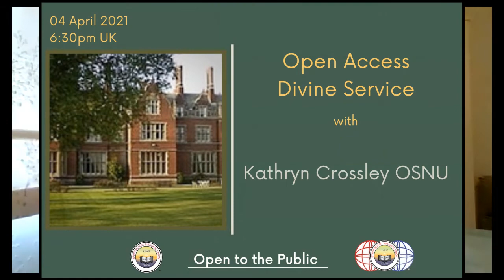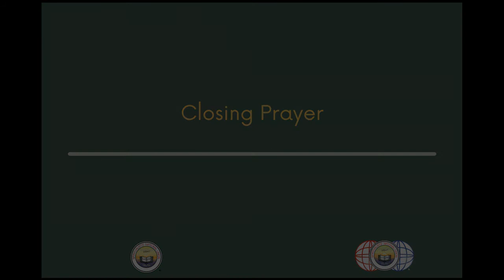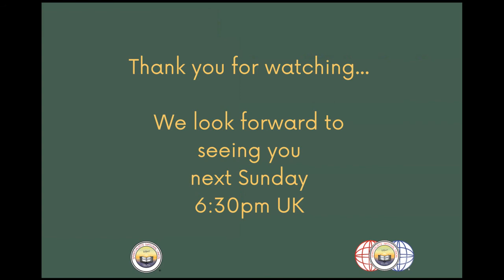Open Access Divine Service with Kathryn Crossley OSNU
Recording of our Sunday weekly Open Access Divine Service.
Kathryn Crossley OSNU offers us an Opening Prayer, a Spiritualist Reading and Address, ending with a Closing Prayer.
Offered 4 April 2021.

*For privacy purposes recording of demonstrations are not publicized